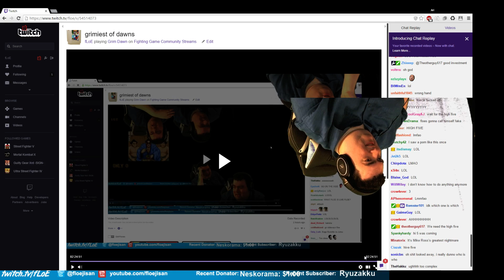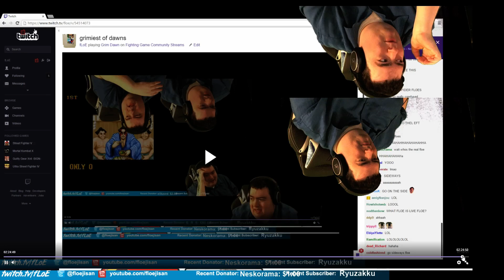Floe Vs SF2 Challenge (Part 8)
Someone challenges Floe to beat SF2 original on the hardest difficulty with some extra stipulations.  Can he do it?! Also things get crazy at the end...

If you're looking for Fighting game lessons make sure to check out for all your needs!